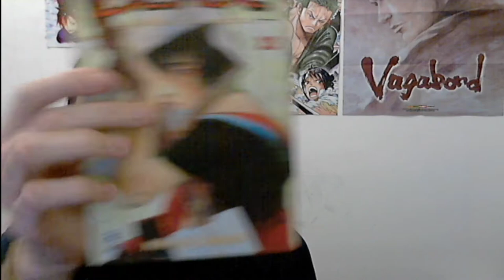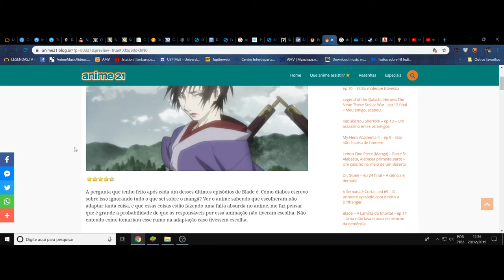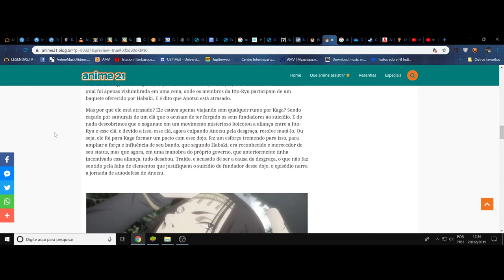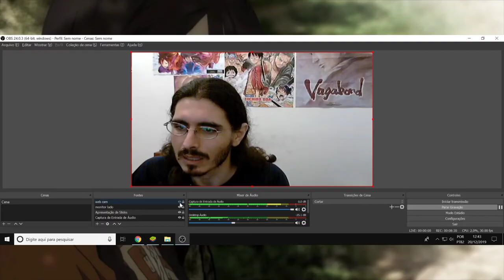(FD) Blade: A Lâmina do Imortal (Mugen no Juunin) Episódio 12. A vingança e a traição